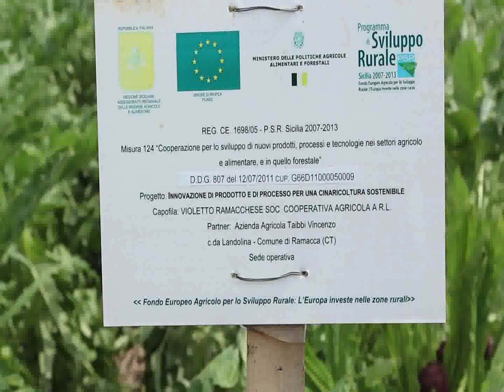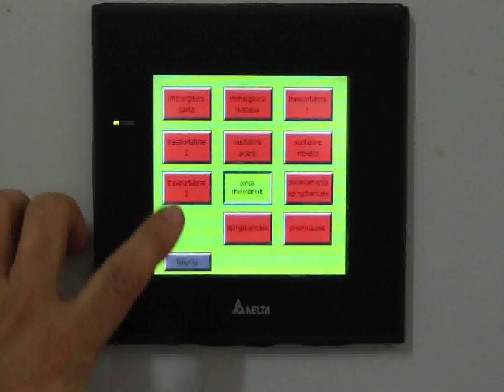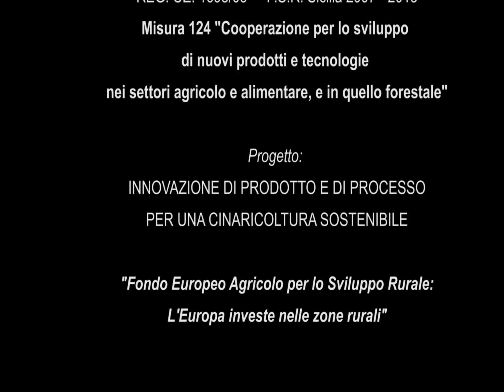Carciofo Violetto Ramacchese